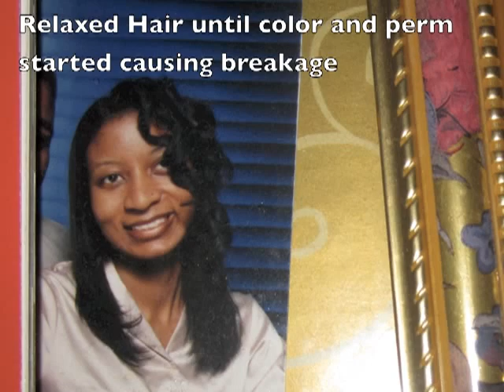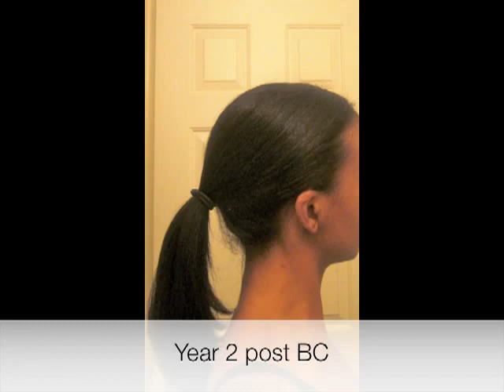Natural Hair Journey (4 years)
This video will show you my natural journey from relaxed to natural hair and my 4 years completely natural.  I big chopped in Dec. 2008.  This video shows my hair growth and multiple natural hair styles up to December 2012.  Follow on Facebook!